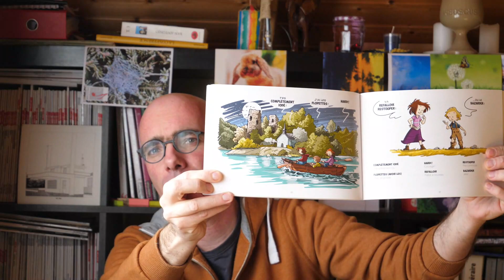Yves Schaefer - Fribourgeoiseries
Dans le cent-septante-neuvième épisode de mon journal de lecture, je parcours Fribourgeoiseries, des mots à la scène d'Yves Schaefer, préface d'Anne-Marie Yerly, publié aux éditions Cabedita en 2022.